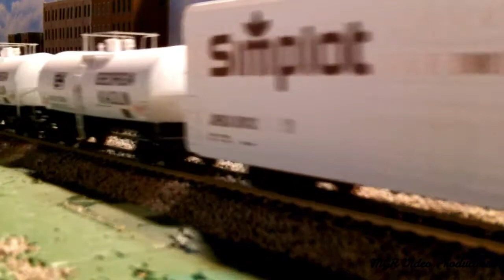5 Years on YouTube: 2019 MGMRC Planes & Trains Model Train Exhibit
Wow, almost 5 years since I've posted my 1st video here on YouTube. Man, so much has changed. While I first started filming some real trains every now and then and MGMRC Planes & Trains Event with my old camera (now very obsolete by today's standard) in 2012, it wasn't until late November 2015 I started to upload videos on here.  The rest is history and it eventually became something I've loved to do for so many years and still do to this day. Railfanning, videography, photography, and making videos.

To celebrate nearly 5 years of being on YouTube and to promote the 2020 MGMRC Planes & Trains Event at the Museum of Aviation (me and my brother being members of the MGMRC that puts this event together annually), here is the majority of the stock video footage and photos of trains running on the HO scale modular layout during the event. Most of the models seen are mine since I was running them on the layout while also taking videos and photos of them. Most of the modern locomotives and the rolling stock behind them are mine. The UP challenger with the ship model and the SP Daylight belongs to my brother. The other trains running around and some in photos belong to other club members. More videos to come.

COPYRIGHT WARNING - All videos, pictures, and content on this channel is property of Middle Georgia Railfan (MGR) Video Productions and are protected by federal copyright law. DO NOT use content from this channel without permission.